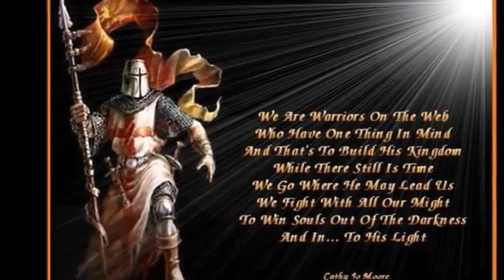DE DEVIL STRATEGY OF DESTRUCTION